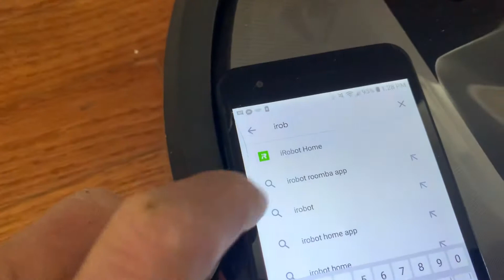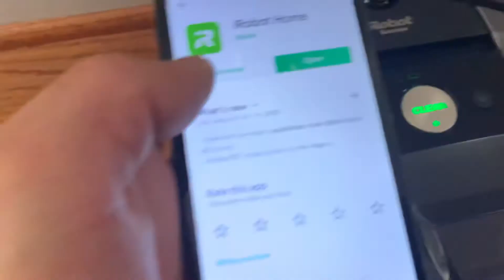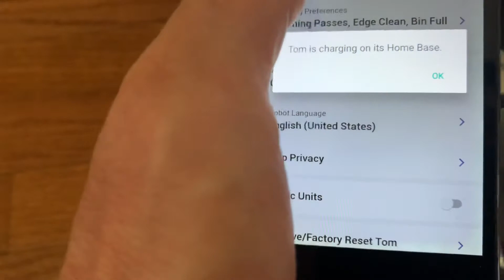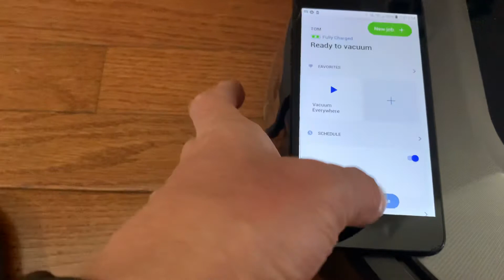How Is IRobot Roomba 960 Working?